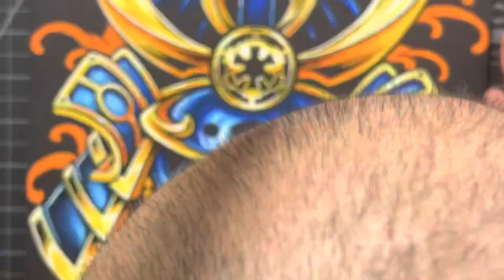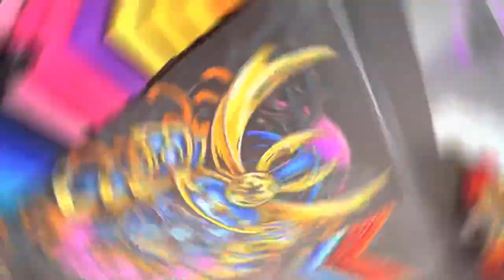POSCA MARKER ART | SAMURAI VADER MASH UP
Wutsup guys, I’m back with another POSCA PAINT MARKER illustration.
This is a Samurai / Darth Vader helmet mash-up.

I also used:
- PRISMACOLOR MARKERS (Alcohol Based)
- Black Foam Board

Artist:
Song Title: Morning (LoFi)

Artist:
Song Title: Pop Electronic

Artist:
Song Title: Chill Jazzy LoFi

Artist:
Song Title: Hard Base Trap Beat

Artist: Gustune
Song Title: Tokyo Night

Artist: Nawn
Song Title: Cherry Blossom

Artist:
Song Title: The Kid Laroi type beat

Artist:
Song Title: Christmas Jazz Hop

Artist: Suicide Boys
Song Title: Hard Trap Beat

Artist: Nomyn
Song Title: Lucid